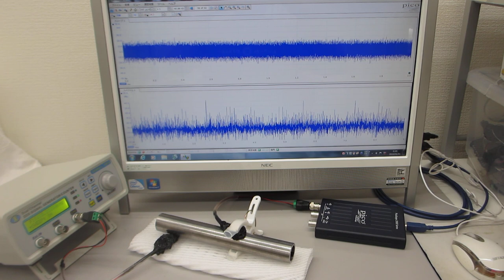超音波の伝搬状態を測定・解析・評価することによる表面検査技術